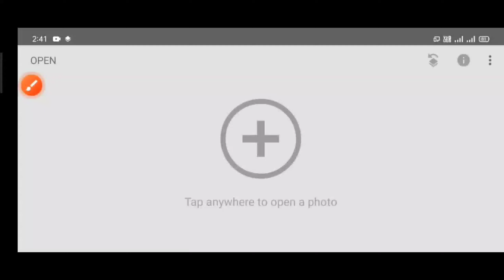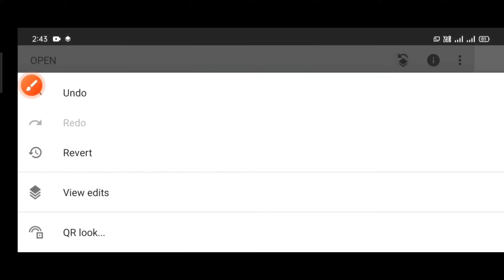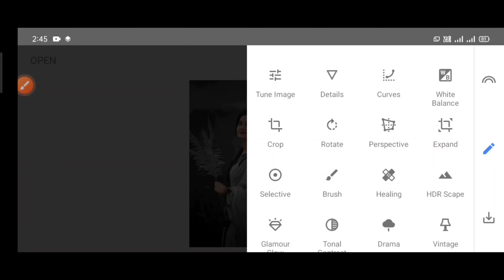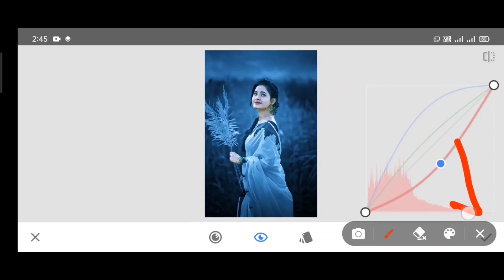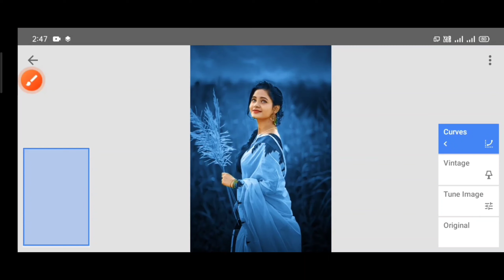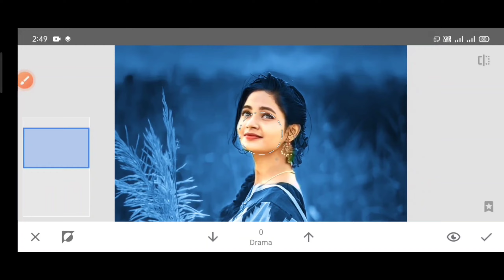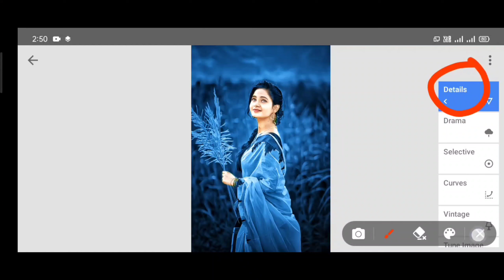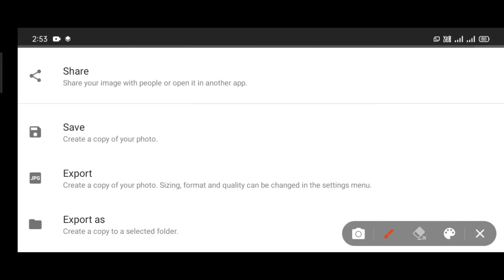New Snapseed Realistic Beckground Colour Change Secret Trick || Snapseed Pe Face Smooth keise Kare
Yours Queries..

New Snapseed Beckground Colour Change trick
Snapseed Face Smooth Photo Editing
Snapseed Beckground Colour Change
Snapseed Photo Editing
Snapseed Editing
Snapseed Photo Editing Beckground
Snapseed Beckground Colour Change Secret Trick
Snapseed Beckground Change
Snapseed Photo Editing Keise Karan
Snapseed Pe Face Smooth keise Kare
New Snapseed Photo Editing 2022 Telugu
Snapseed Beckground Blur
Snapseed Beckground Editing
Snapseed Beckground Change Keise Karan